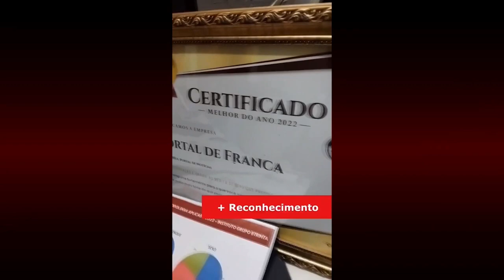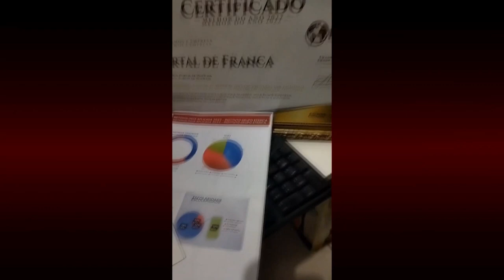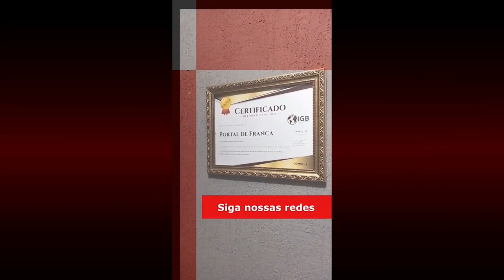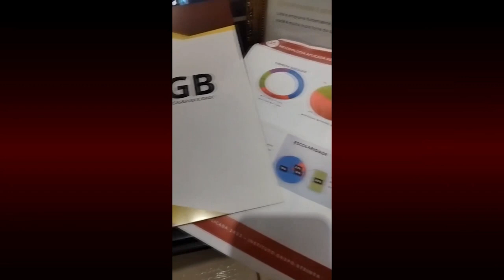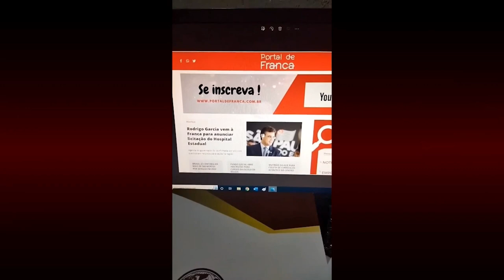JR23 06 02 2024